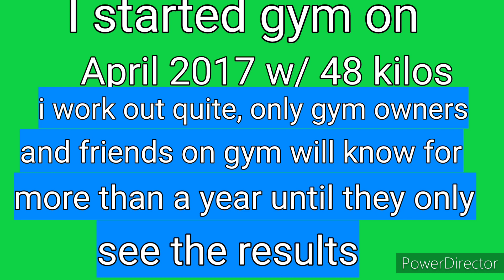Nagsimula sa Wala nangarap at sinamahan ng Gawa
mangarap lang dahil libre naman yan samahan lang Ng gawa ako'y nagsimula rin sa wala